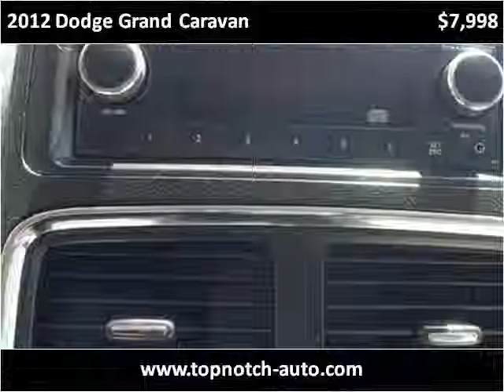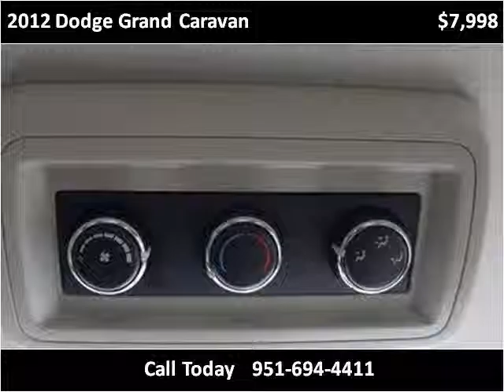2012 Dodge Grand Caravan Used Cars Temecula CA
This 2012 Dodge Grand Caravan is available from Top Notch Auto Sales.